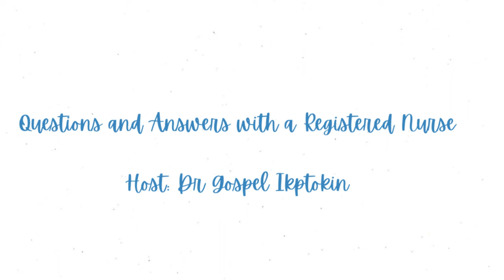Nursing in Nigeria: The Good & The Bad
Welcome to my latest video! 🎥 Today, I sit down with a registered nurse with years of experience working in Nigeria's healthcare system. Join us for an insightful Q&A session where we delve into the realities of nursing in Nigeria.

In this video, Jane answers a variety of questions covering:

The journey to becoming a nurse in Nigeria 🏥
Challenges and rewards of the nursing profession in the country 💉
Typical day-to-day responsibilities of a Nigerian nurse ⏰
Advice for aspiring nurses and healthcare professionals 👩‍⚕️👨‍⚕️
If you're a prospective nursing student, a healthcare professional, or simply curious about the Nigerian healthcare landscape, this video provides a unique, on-the-ground perspective.

If you have more questions for us or topics you'd like us to cover, leave them in the comments below! 👇